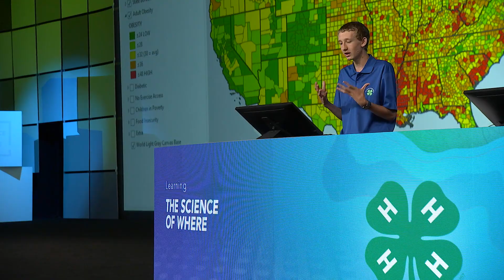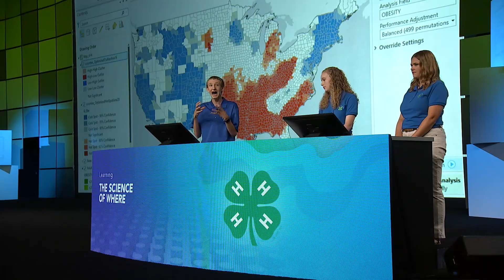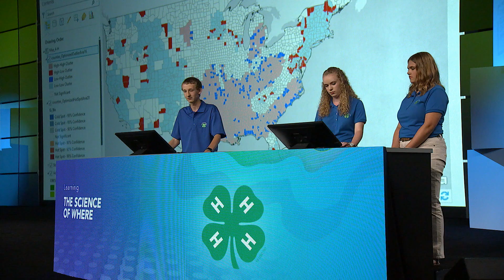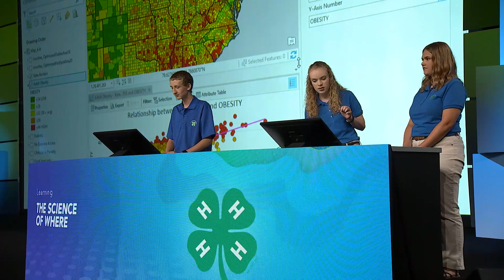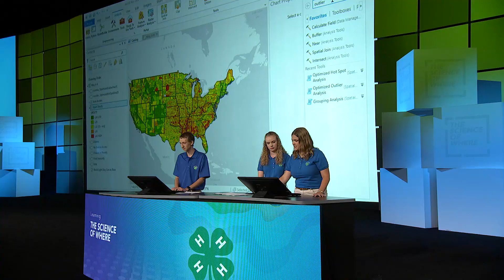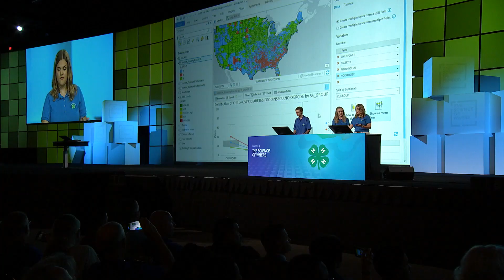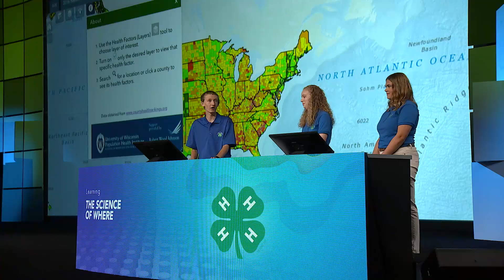Esri UC 2017: 4-H Tennessee GIS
Be inspired by our next generation. These 4-H youth attended Esri UC in 2016 and had a great idea to use GIS in an amazing project they hope will help their communities become healthier.  They used ArcGIS Pro to combine spreadsheet information and county data to create maps that showed high to low obesity rates throughout the United States using hot spot analysis. Then, they created Story Maps to share with others in their schools and communities. GIS is an accessible tool that allows all citizens, regardless of age, to have an impact!